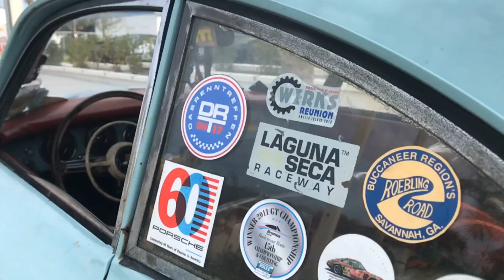Hurley Haywood Premier | Art in Motion Cars and Coffee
This Morning I rode down to St Augustine for a small PCA club meet for the premier of Patrick Dempsey's produced "Hurley" a documentary on the life of the most winningest road race driver. Art in Motion held a Cars and Coffee meet as the pre-premier meet for the local porsche club of america attendees. A great turnout and a lot a really nice porsches!